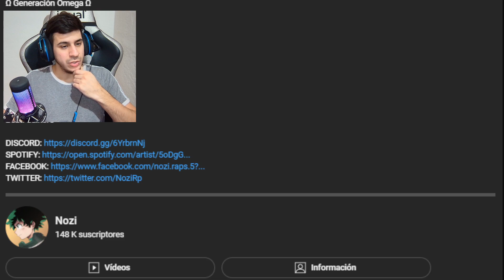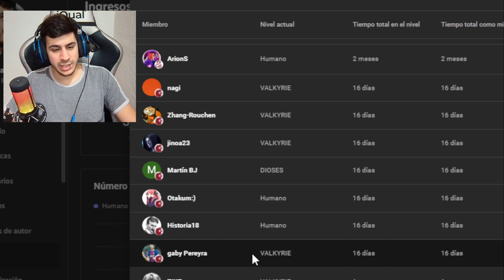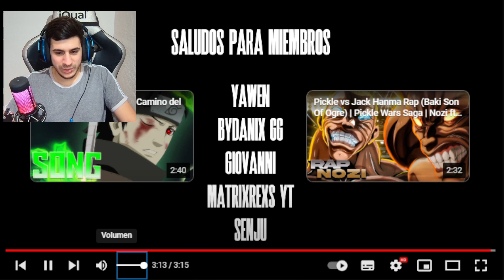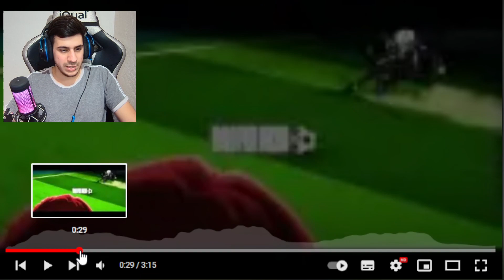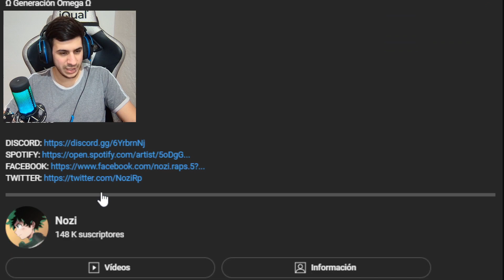REACCIONANDO a Rap - Isagi, Bachira y Nagi | Demonios Egoístas | Nozi Ft. Saikore & BynMc